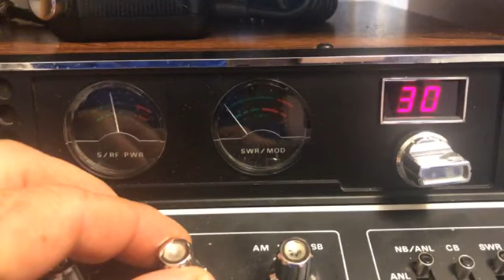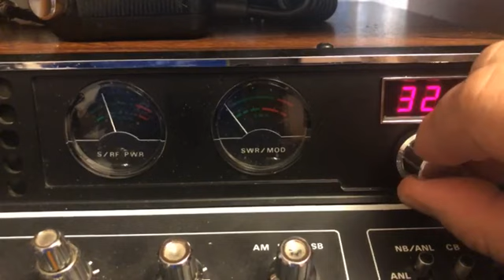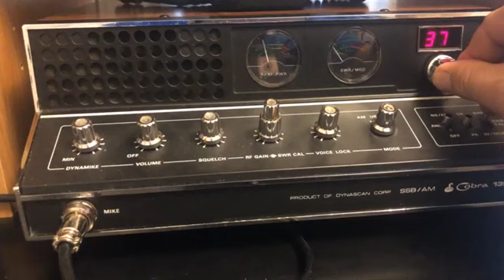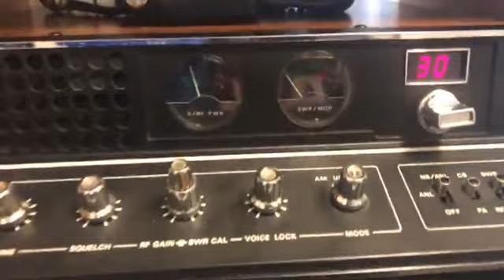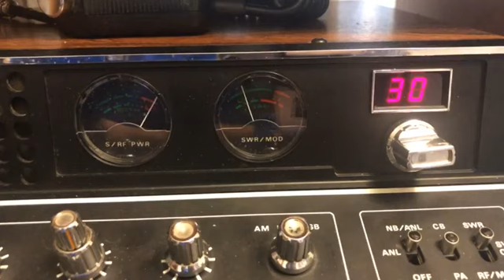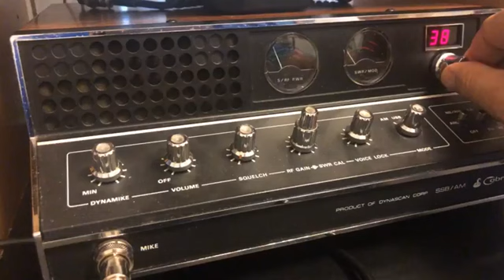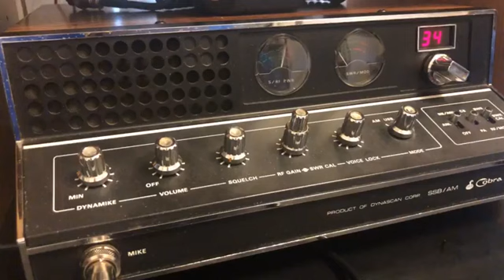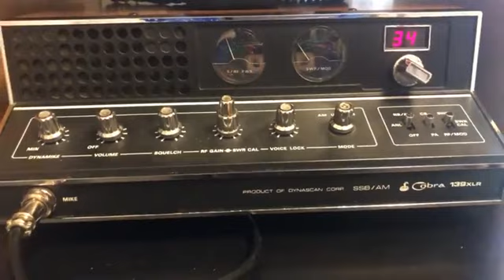JOTA DA SILVA 7 DE JANEIRO DE 2023